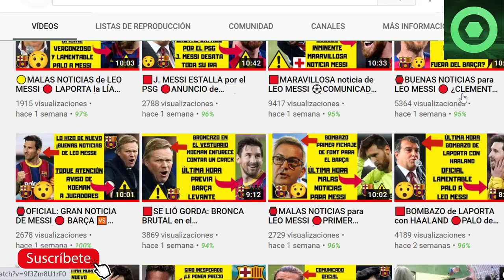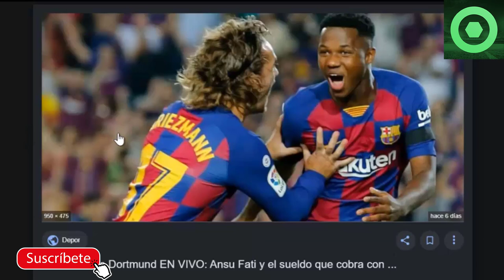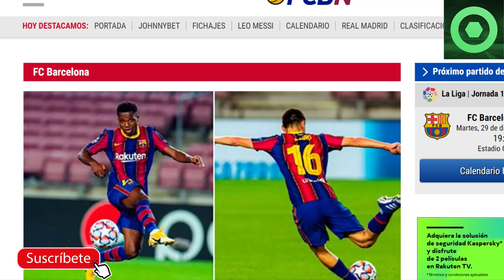🔴GRAN NOTICIA en CAN BARÇA con ANSU FATI y PEDRI GONZALEZ. No lo CREERÁS... ⚽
Fuentes:
fcbarcelonanoticias